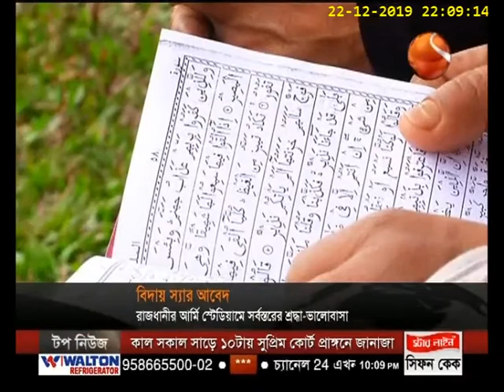রাত ১০ টার খবর | 10 PM News | 22 December 2019